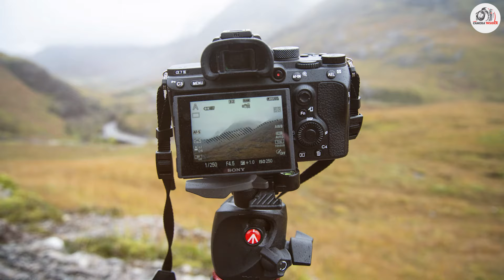10 Best Sony Cameras to Capture Beautiful Landscapes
Top 10 Sony Cameras for Landscape Photography in 2024

Links to the Best Sony Cameras for Landscape Photography we listed for Any Budget:

1 . Sony A7R III

2 . Sony Alpha 7R IV

3 . Sony Alpha 6000

4 . Sony Alpha 7R II

5 . Sony RX10 III

6 . Sony DSC-RX10 III

7 . Sony Cyber-Shot DSC-HX100V

8 . Sony Cyber-shot DSC-HX9V

9 . Sony Alpha a7 III

10 . Sony Alpha a6600

What are the Best Sony Cameras for Landscape Photography in 2024?

In today's video we reviewed the Top 10 best Sony Cameras for Landscape Photography on the market in 2024. We made this list based on our personal opinion and we ranked them in no particular order, after doing our research based on their prices, quality, durability, brand reputation and many more.

After watching this video you will know which are the best budget, top selling and top rated Sony Cameras for Landscape Photography on the market today.

If you choose from this list you can be sure that you buy one of the best Sony Cameras for Landscape Photography available today.

Is this video adding value to your search? If Yes please remember to leave a comment and subscribe to my channel to see more videos like this in the future, and if you have any questions related to the Portraits we listed here, leave a comment down below and I will get back to you as soon as I can.